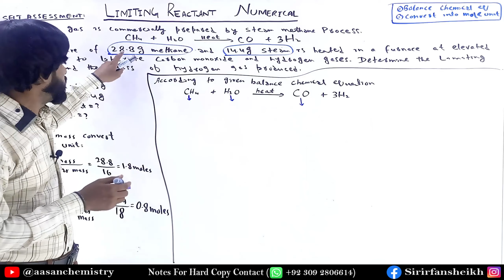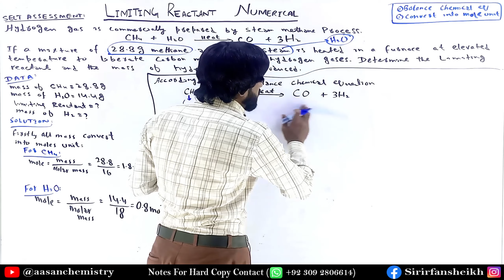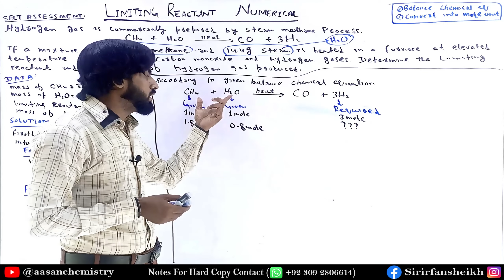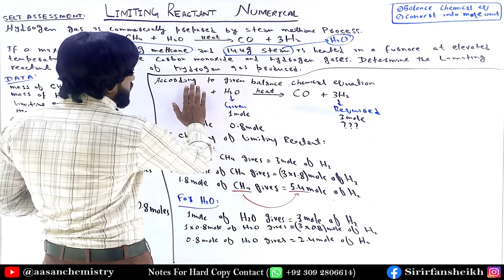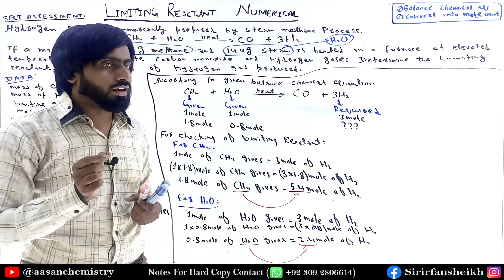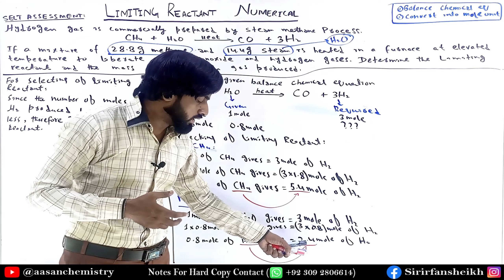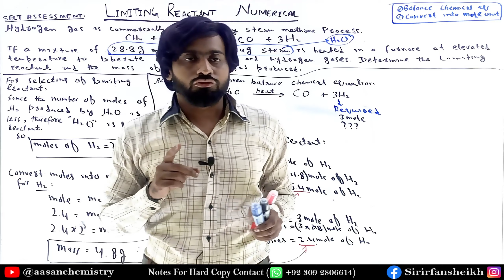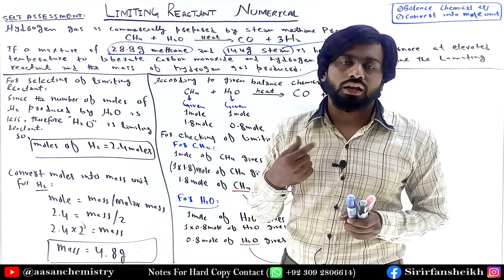Limiting Reactant Numerical 3 || Class 11 Chapter 1 |Stoichiometry |Aasan Chemistry Sir Irfan Sheikh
we study about numerical relate to Limiting reactant from book self assessment numerical

theory or limiting reactant with easy concept by bun kabab egg with fun

Class 11 Chapter no 1 (stoichiometry) in PDF notes

Education Channel
Aasan Chemistry (A Project of Sir Irfan Sheikh)